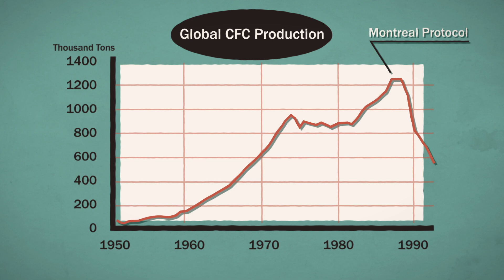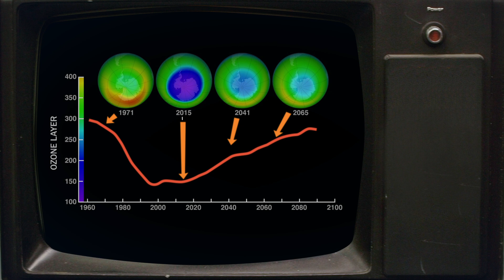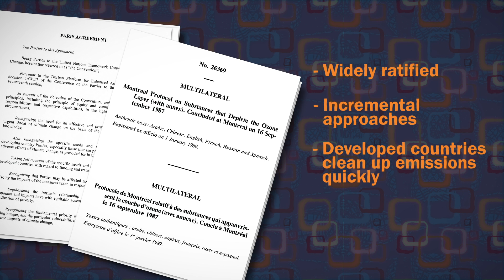Why Don’t We Hear About the Ozone Hole Anymore? | Hot Mess 🌎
Peril & Promise is a public media initiative from WNET telling human stories of climate change and its solutions.

We don’t hear much about the hole in the ozone layer anymore. That’s because we’ve all but fixed it, thanks to consumer choices and a massive international agreement called the Montreal Protocol. Can we learn anything from this environmental success story that will help us fix climate change?

Host/Writer: Miriam Nielsen
Creative Director: David Schulte
Editors/Animators: Karl Boettcher & Derek Borsheim
Producers: Stephanie Noone & Amanda Fox
Editor-In-Chief: Joe Hanson
Story Editor: Alex Reich